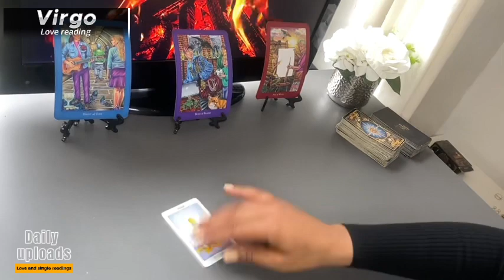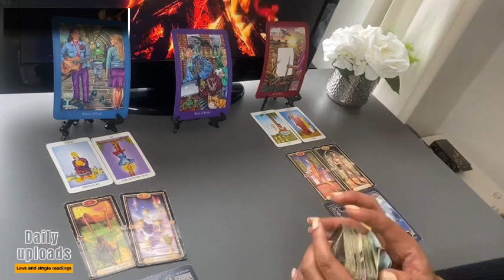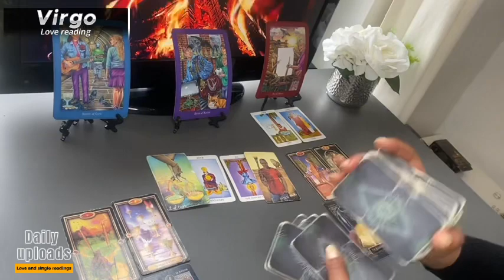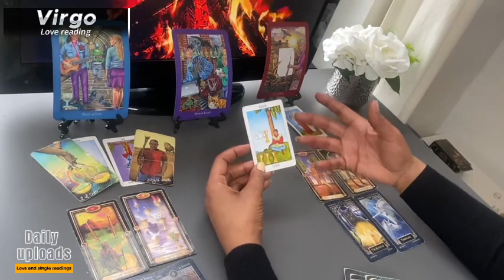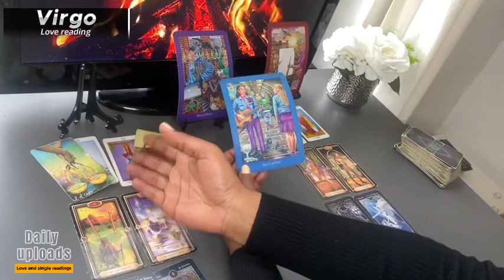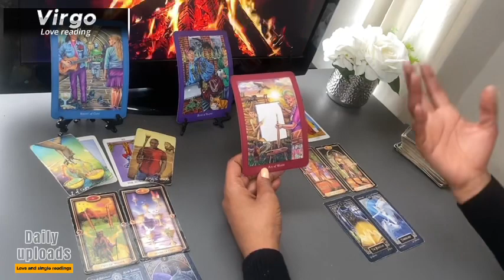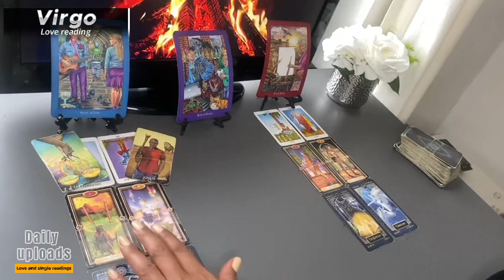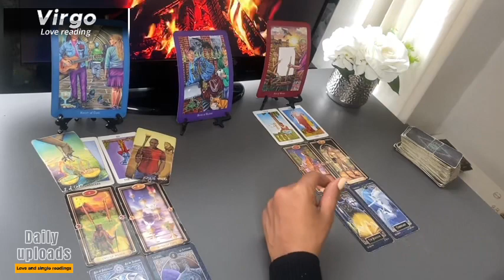VIRGO MARCH ❤️ THEIR CONFIDENCE Might Make You Let Them In...